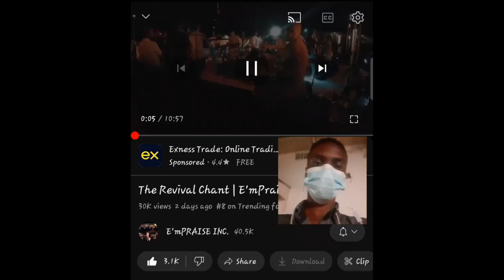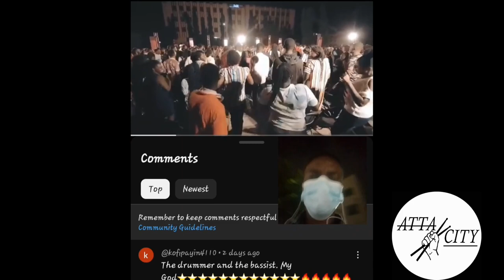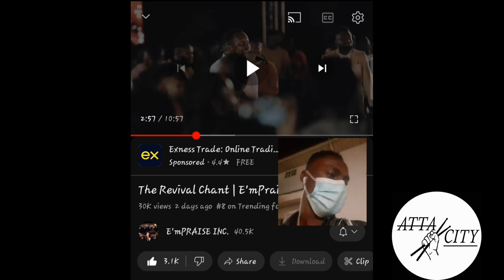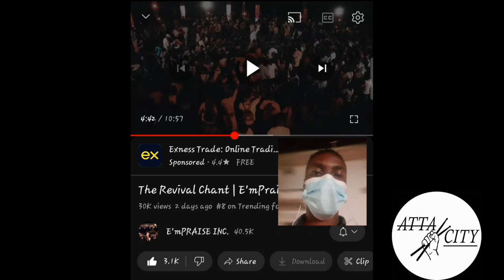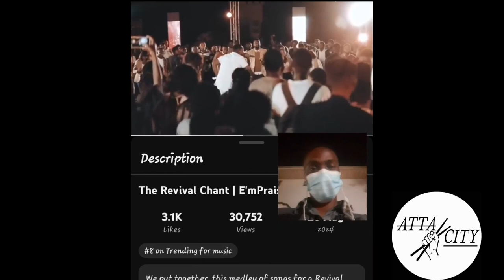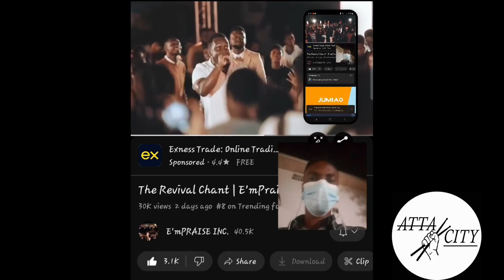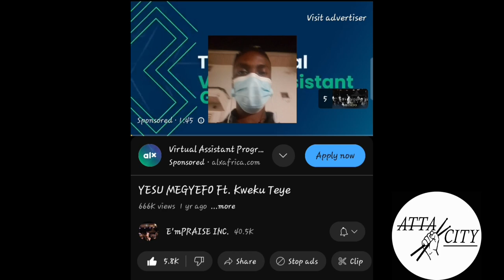This E'mpraise arrangement is FIRE 🔥🔥🔥| THE REVIVAL CHANT | E'MPRAISE INC [REACTION]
This is my reaction to the medley of revival songs by @Empraiseinc
📍The University Of Cape Coast .
📆 May 2024.

I couldn't sit nor stand still when I saw this track on YouTube, so I decided to do a reaction video just at the point where I was watching this video on YouTube 😂😂🤣.